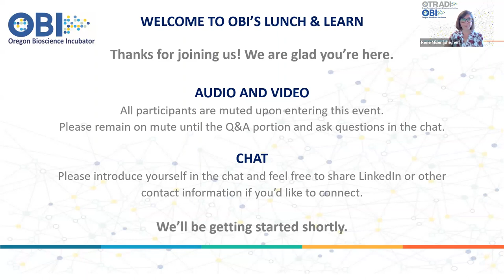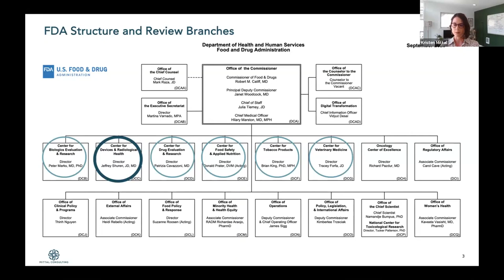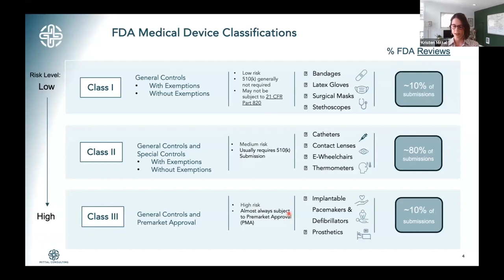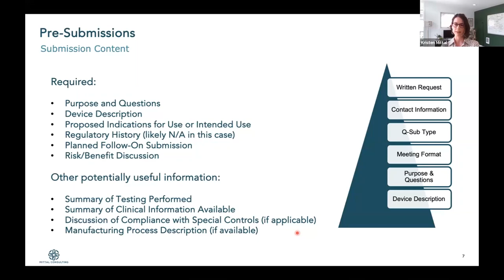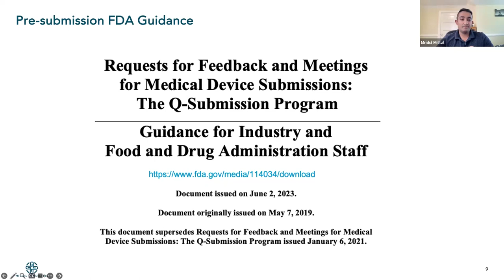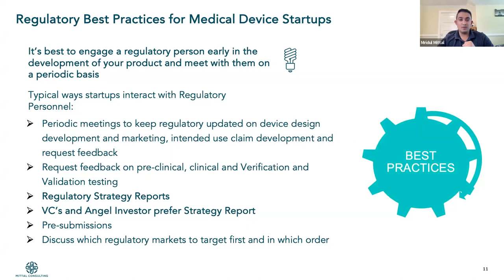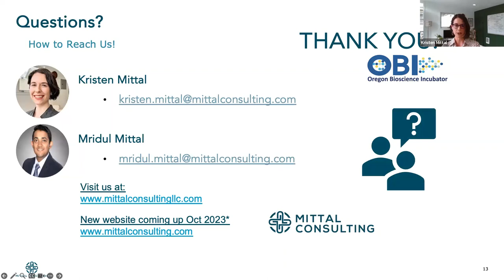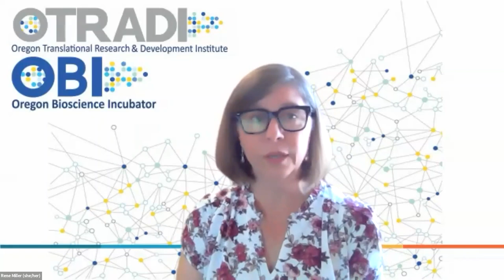9-20-23 Lunch and Learn: FDA Submissions - Best Practices for Early Stage Startups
Calling all Medical Device startups! Learn about the basics of working with the FDA for Medical Device companies - including information on pre-submissions, device classes and classifying your device.

Introductions and FDA background
Intro to FDA Medical Device classifications
Intro to the FDA pre-submissions process
Additional and relevant FDA guidance
Best practices for first time interactions with the FDA
General regulatory best practices for early stage startups

Presented by Kristen Mittal and Mridul Mittal.